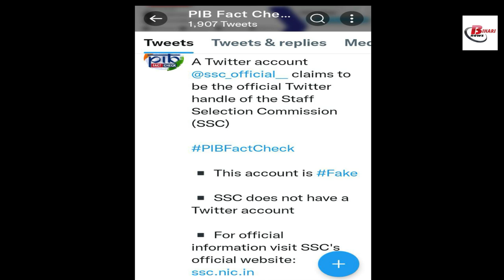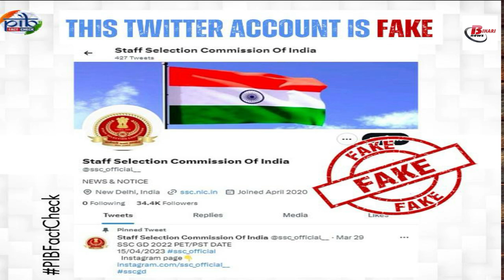सरकारी नौकरी के लिए सूचना देने वाले SSC ट्विटर हैंडल की सच्चाई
In today's video, we were talking about, but in today's digital era, people are being cheated by creating sites or official accounts in the name of many such departments or commissions. If anyone falls in the trap of this site or official account, then he can become a victim of financial fraud or wrong information. The youths who are preparing for this exam can also get confused and follow any such fake or official account claiming to be official.